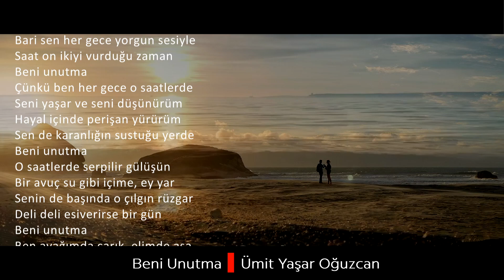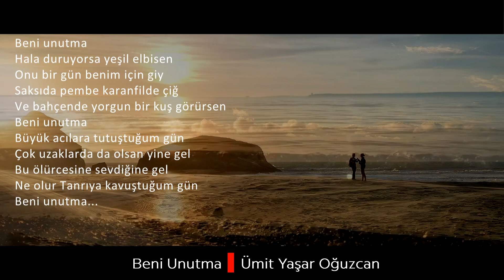Beni Unutma I Ümit Yaşar Oğuzcan I Ahmet Sula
Ümit Yaşar Oğuzcan'ın Beni Unutma şiiri